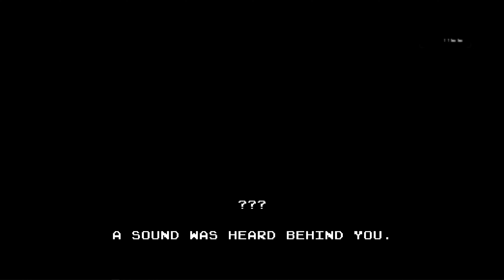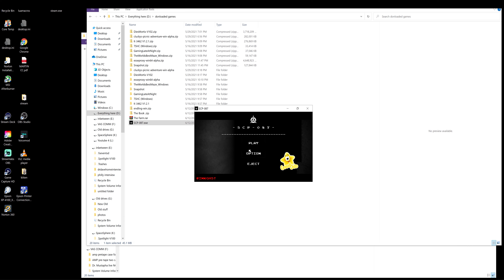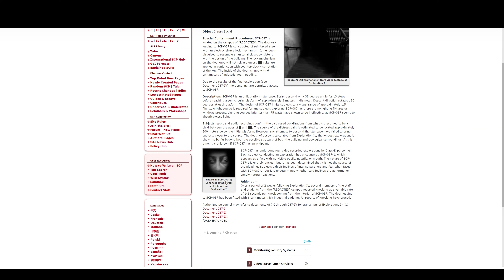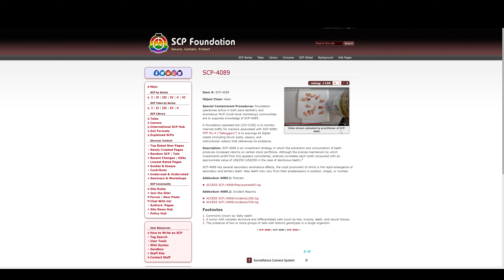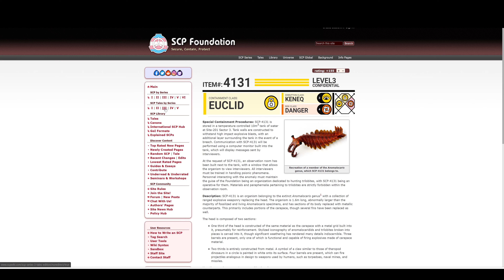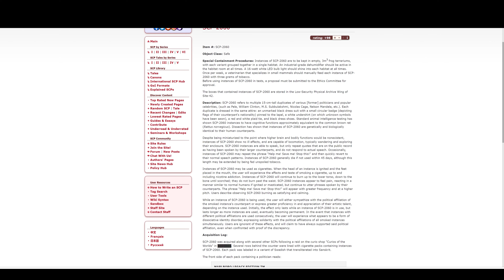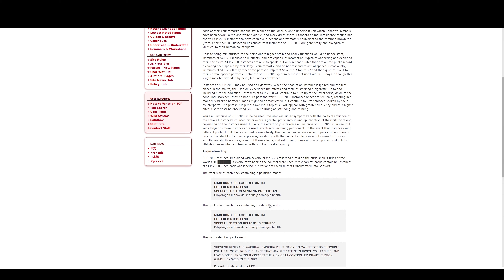SCP-087 Endless stairs that lead to Nick cage copies